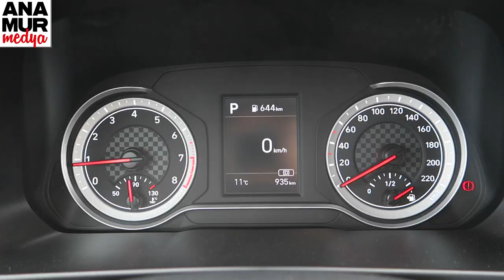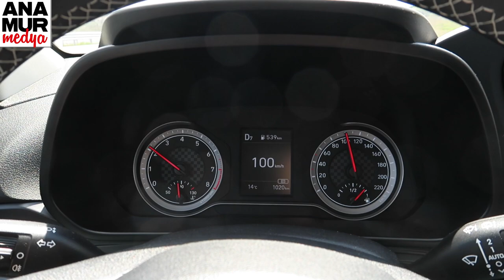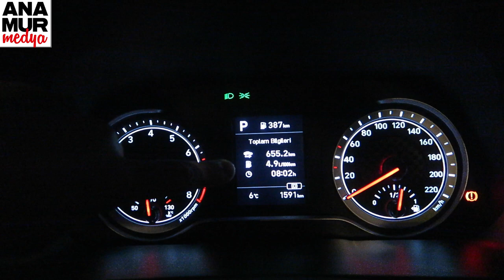Şok yakıt tüketimi elde ettik! / Hyundai Bayon 1.0 Turbo DCT ile İstanbul-Samsun seyahati vlog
İstanbul-Samsun rotasında çok düşük bir yakıt tüketimi elde ettiğimiz Hyundai Bayon 1.0 T-GDI DCT 2022 baba oğul kız test videosu ile karşınızdayız. Hyundai Bayon, bu videoda 1.0 litrelik, 3 silindirli, 12 supaplı, turbo benzinli motora ve DCT adlı, 7 ileri çift kavramalı otomatik şanzımana sahip versiyonuyla yer alıyor. 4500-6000 d/d’de 100 HP güç ve 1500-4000 d/d’de 172 Nm tork üreten motor, otomobile 180 km/s'lik maksimum hız ve 11.7 saniyelik 0-100 km/s hızlanma süresi sağlıyor. Hyundai Bayon 1.0 T-GDI DCT 4x2 2022 versiyonunun fabrika verisi ortalama yakıt tüketimi 5.8 lt/100 km, karbondioksit salımı ise 131 g/km. 4180 mm uzunluğa, 1775 mm genişliğe, 1500 mm yüksekliğe sahip olan bu B segmenti (küçük sınıf) SUV modelin dingil mesafesi ise 2580 mm. Videoda yer alan 5 koltuklu, önden çekişli (4x2) ve Style donanımlı otomobilin bagaj hacmi ise 411 litre. Bu hacim, arka koltuklar öne katlandığında 1205 litreye çıkıyor.